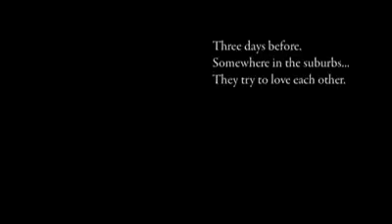Film Porno Algérien by Mina Lechtar